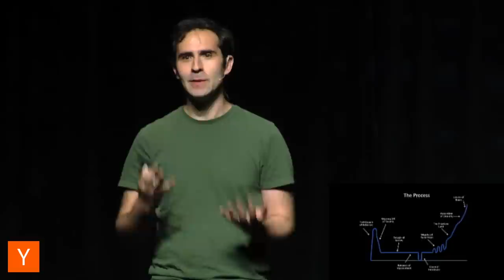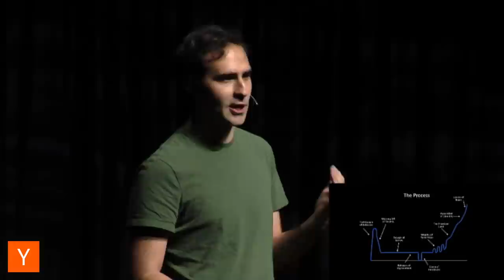Emmett Shear at Startup School SV 2014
Emmett Shear at Startup School Silicon Valley 2014

View the annotated transcript, and add annotations of your own, on Genius